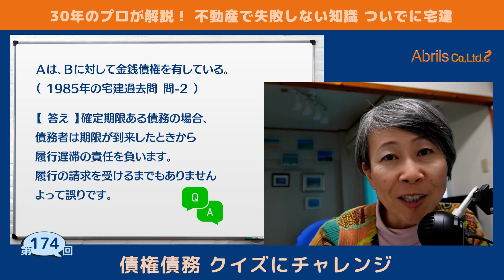Abrils不動産ビギナーズ講座174｜不動産鑑定士（日米英）富塚祐子｜アブリールス株式会社「債権債務 クイズにチャレンジ」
30年、2万件の物件をみてきた不動産鑑定士（日米英）が、不動産の情報をビギナーの方にもわかりやすくお伝えしています。

今回の不動産ビギナーズ講座は「債権債務 クイズにチャレンジ」です。

シリーズ19「不動産で失敗しない知識 ついでに宅建」についてお話しています。

Abrilsアブリールス株式会社